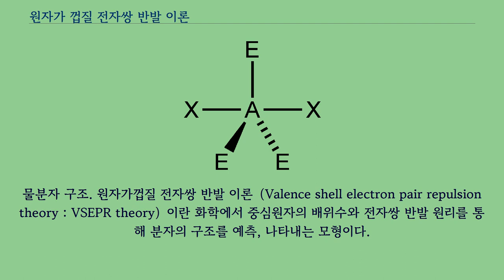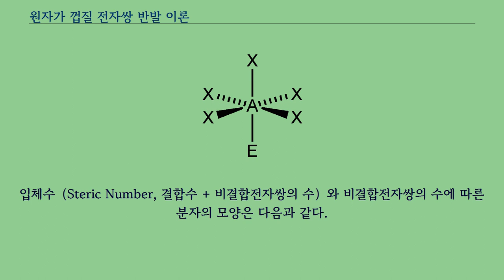원자가 껍질 전자쌍 반발 이론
물분자 구조. 원자가껍질 전자쌍 반발 이론（Valence shell electron pair repulsion theory : VSEPR theory）이란 화학에서 중심원자의 배위수와 전자쌍 반발 원리를 통해 분자의 구조를 예측, 나타내는 모형이다.
（루이스 구조식에서 비공유 전자쌍을 나타내주어야 한다） 이 이론은 루이스 구조에서 나타나는 중심원자의 각 전자쌍들은 서로 반발하므로 서로 가장 멀리 떨어진 위치에 존재하게 된다는 것에 기초하여 분자의 구조를 나타낸다.
예를 들어 중심원자에 3개의 전자쌍이 존재한다면 각 전자쌍은 중심원자를 중심으로 정삼각형의 형태로 위치하게 되는 것이다.
분자를 구성하는 원자들은 결합전자쌍을 통해 결합하고 있으므로 결합전자쌍의 배치가 곧 분자의 모양이 된다.
전자쌍에는 결합전자쌍과 비공유전자쌍（비결합전자쌍）이 있는데 결합전자쌍보다 비공유전자쌍의 반발력이 더 크다.
따라서 비공유-비공유 전자쌍 간의 반발력이 가장 크며 결합-결합 전자쌍 간의 반발력이 가장 작다.
따라서 같은 개수의 전자쌍을 갖고 있더라도 결합전자쌍과 비공유전자쌍의 구성에 따라 각 전자쌍들이 이루는 각은 조금씩 달라질 수 있다.
1940년 분자기하학과 원자가전자 사이의 관계에 대한 첫번째 모델이 제기되었으며, 1957년 로널드 길레스피와 로널드 시드니 니홈에 의해 더 발전하였다.
입체수（Steric Number, 결합수 + 비결합전자쌍의 수）와 비결합전자쌍의 수에 따른 분자의 모양은 다음과 같다.